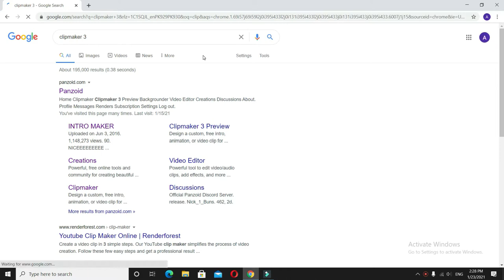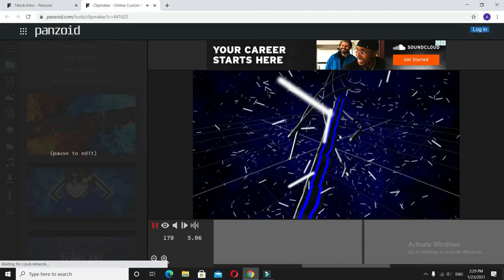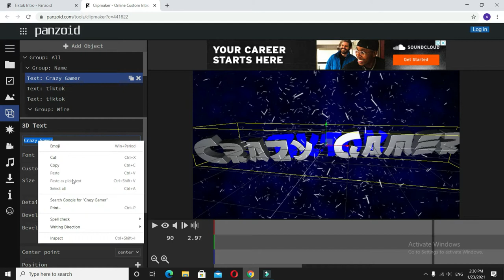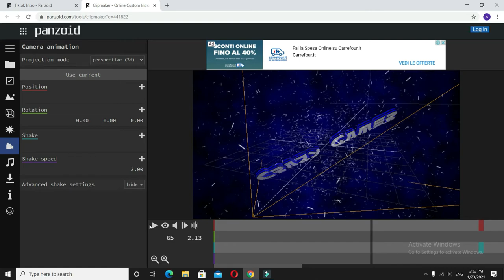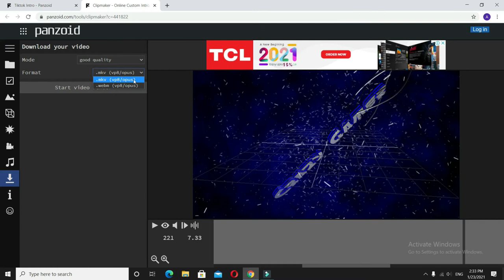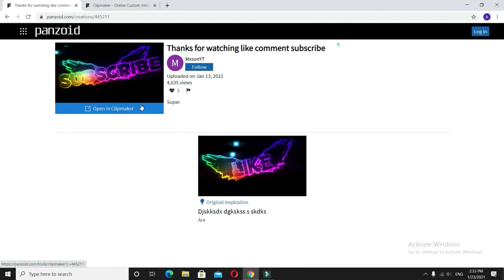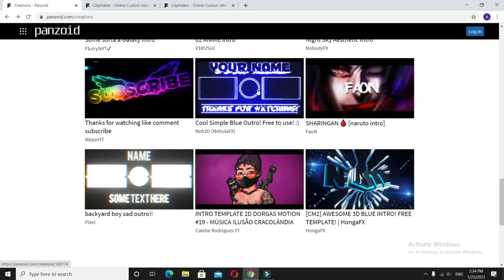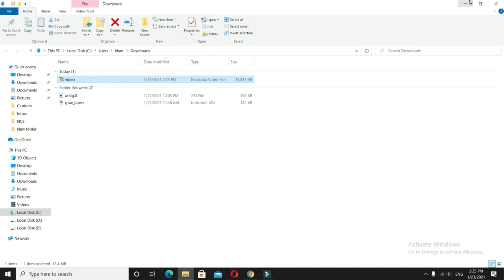How to make best intros for your youtube videos in 5 minutes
today i will show how to make inros for your videos just in 5 minuet pleas watch full video and also subscribe my channel for more updates and like my video